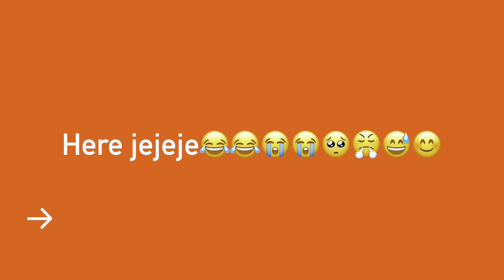Malalison Culasi Antique...daily mission